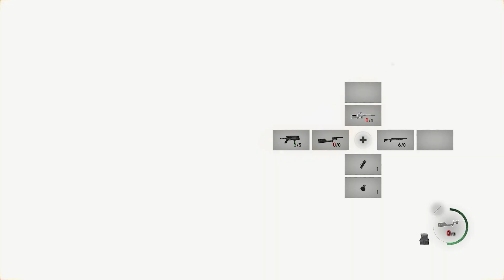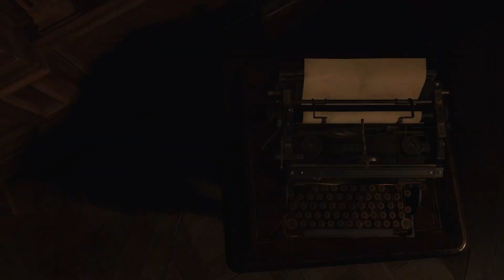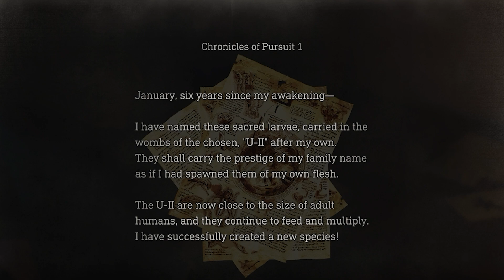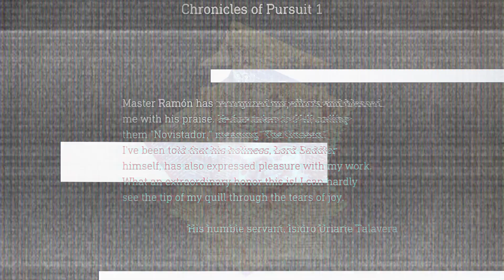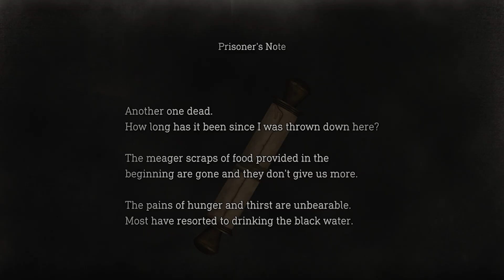I Will Never Forgive Him For This! |Resident Evil 4 Remake - Part 7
No Audio Issues Here Thankfully and im starting to get somewhat of an idea of what I like my video quality to be.. like the baseline of where at minimum i want them to be and further expand on top of that baseline I havent reached that baseline yet but im getting close. Its getting easier to narrow down what I want the videos to consist of I want to find more ways to make them more enjoyable without interrupting the flow of the video or taking away from scenes or serious cutscenes. I will keep experimenting to see what i like till then i have some ideas of what i want to implement in the next part.

"cleanliness is next to managerliness"
-Sponge Of The Bob